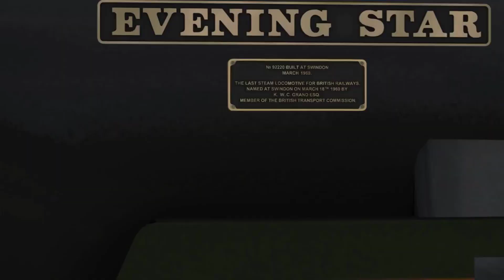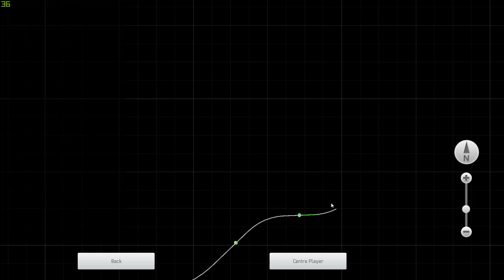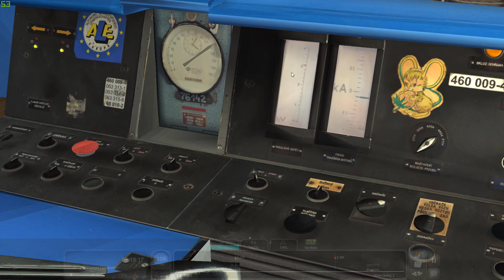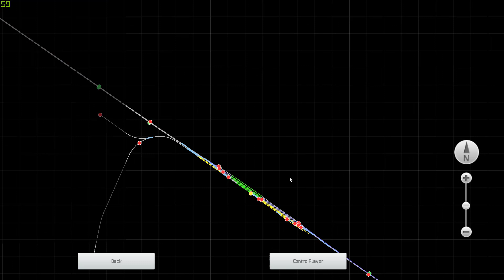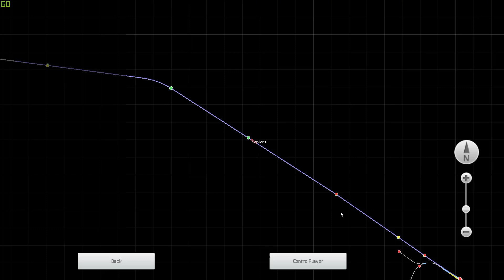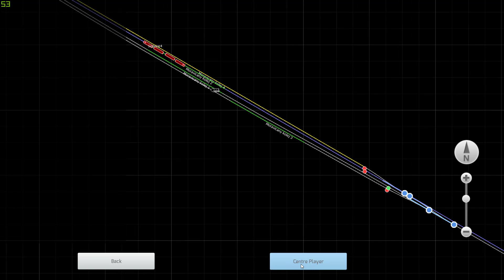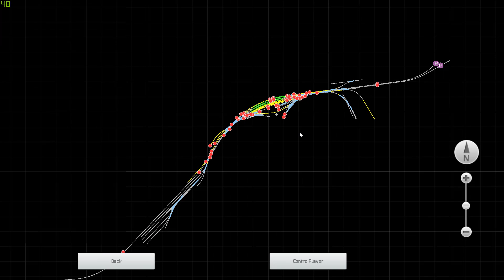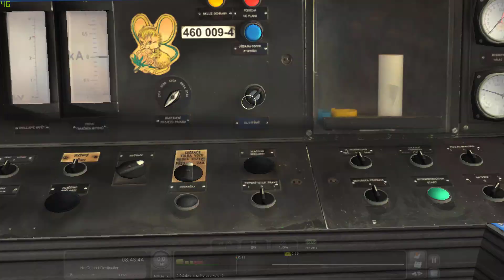Train Simulator 2019 ► Olomouc hl.n. - Zábřeh na Moravě ► Os 3705 ► 460 021-9 ► Farmersilh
Ahoj všichni,

máme zde další video ze hry Railworks a pojedeme s jednotokou 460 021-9 přezdívané Tornádo ze stanice Olomouc hl.n. do stanice Zábřeh na Moravě jako Os 3705.

Doufám, že se toto video bude líbit. :-)

Veškeré dotazy či otázky pište do komentářů,